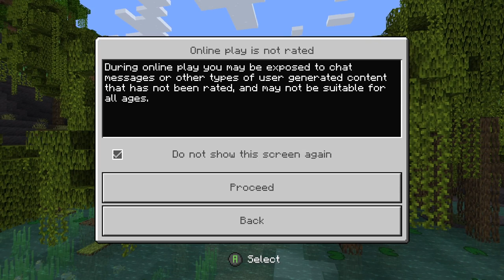#02 We built on a tripple butt mountain